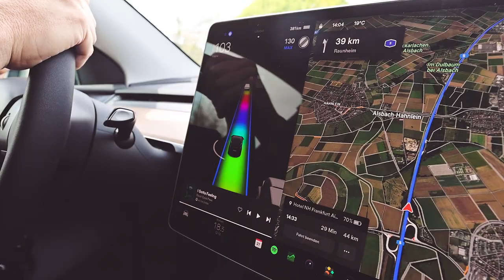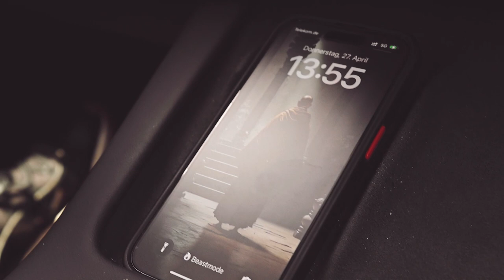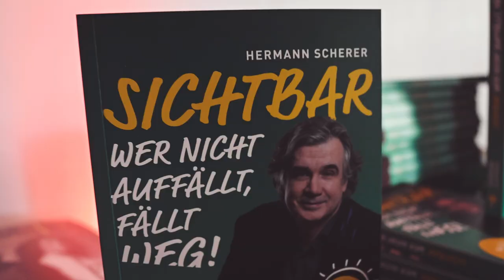Teamtage bei Hermann Scherer (Vlog/Mai 2023)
Hier findet ihr mehr von Hermann Scherer

22mm Objektiv für EOS M50

Freunde, hier geht es zu meinem Instagram Account